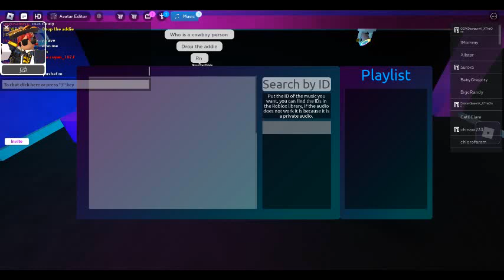online hangout xyz but all are noob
sorry for just be noob ok